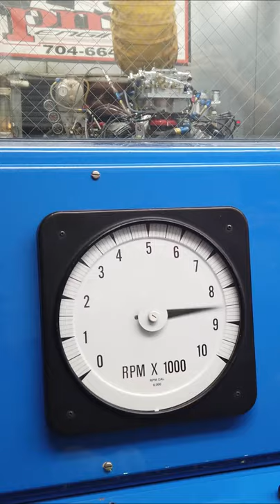955 Horsepower Chevy R07 NASCAR Engine on the Dyno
Just a quick YouTube vid of our converted NASCAR Chevrolet R07 race engine for the street. For the full build with all the details, please check it out here!